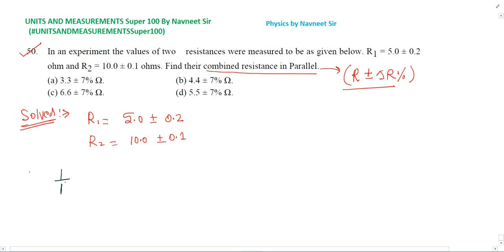In an experiment the values of two resistances were measured to be as given below. R1 = 5.0 ± 0.2